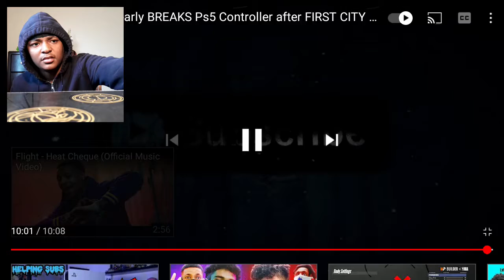Hoodiedre0 Watches Flightreacts READY TO SUMMON Demon Reacts After Losing His First Game